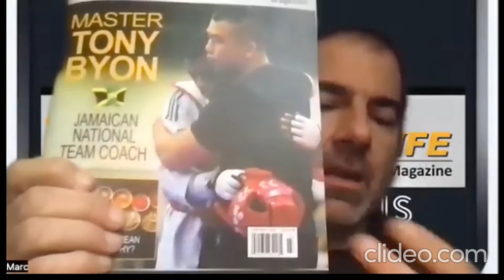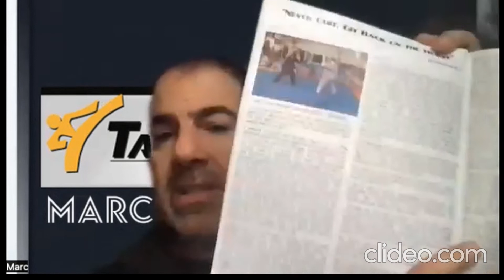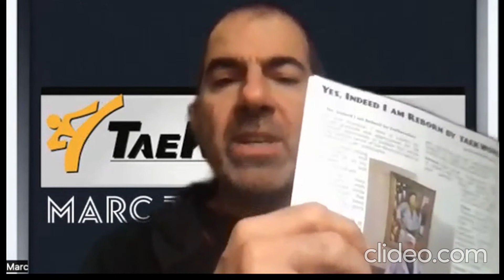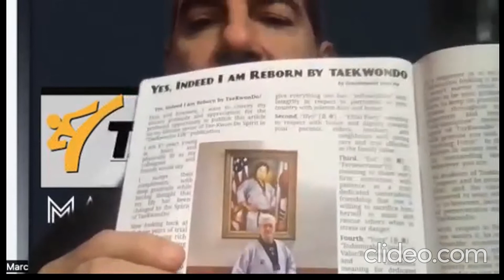Taekwondo Life Magazine's April/May 2022 Magazine Review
Marc Zirogiannis takes a look at the April/May 2022 issue of Taekwondo Life Magazine which is available now in digital and print.

The issue includes an in-depth interview with Amster Tony Byon.  To see his full interview see:

The issue also includes content from the Kukkiwon, World Taekwondo, USA Taekwondo and the IOC.

Dr. Casey Jones, Todd Jonas, Grandmaster John Ha and Grandmaster Douglas Cook all have great contributions to this edition.